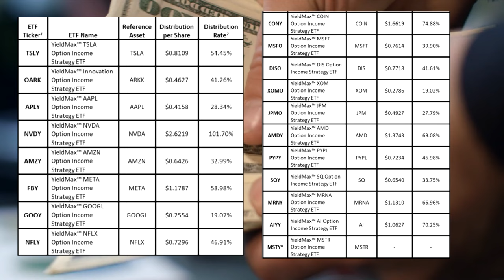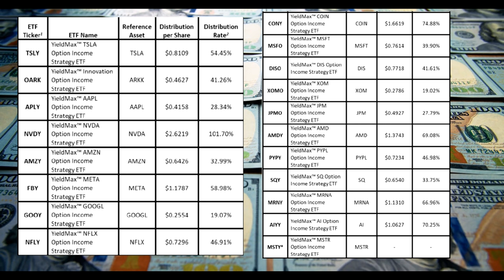YieldMax March 2024 Dividends Announcement (TSLY, NVDY, CONY, AMDY, FBY, MRNY, AIYY, MSTY ETF)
YieldMax just announced their March 2024 Dividends for their TSLY, NVDY, CONY, AMDY, FBY, AIYY, MRNY, MSTY, OARK, APLY, AMZY, GOOY, NFLY, MSFO, DISO, XOMO, JPMO, PYPY, & SQY ETFs.